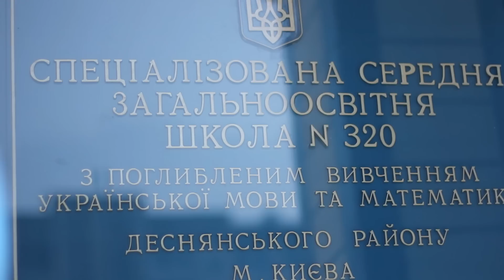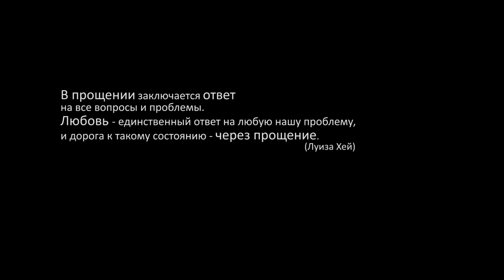1 СЕНТЯБРЯ.. ОЧЕНЬ КЛАССНЫЙ РОЛИК..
2011 КИЕВ.. 320-я школа.. 1-В класс.. 1 сентября..